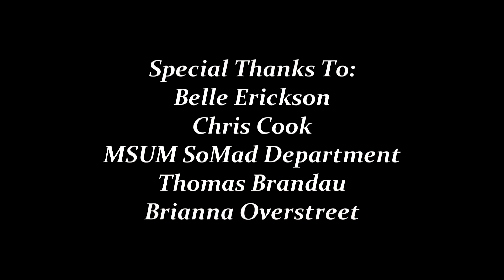Little Match Girl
My final for Techniques of Directing. I had a great time working with the actors and crew. There were some audio problems, but other than that, I think it turned out well.